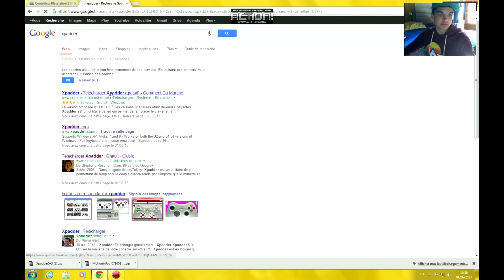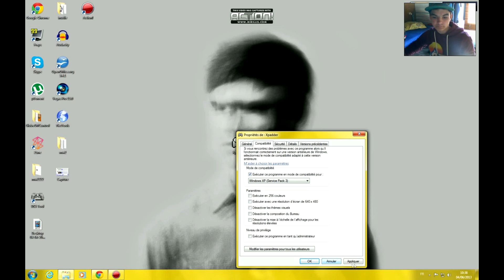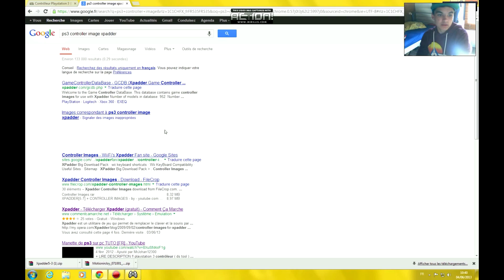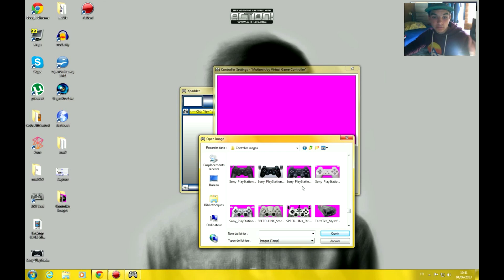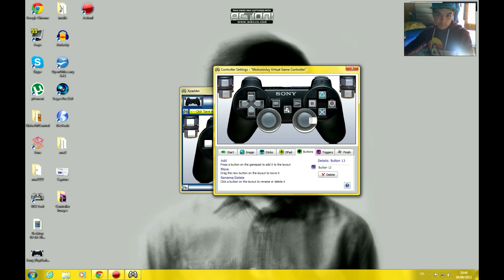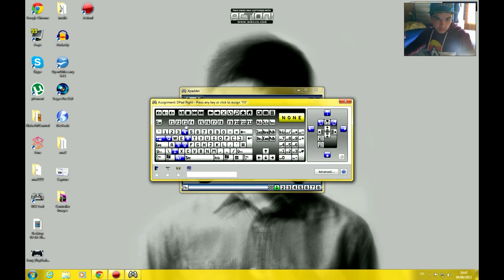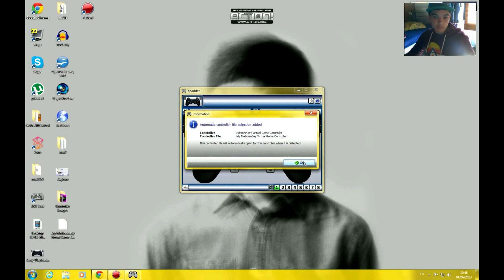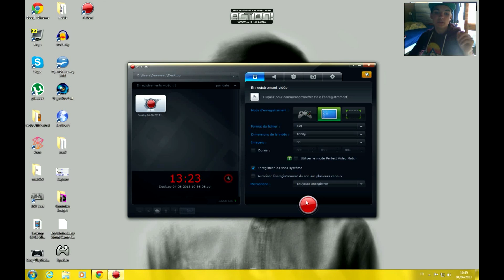[TUTO] Jouer sur pc avec une manette ! PS3/XBOX360 (FACELIVECOMMENTARY)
Yop les amis c'est GlobeoffControl on se retrouve aujourd'hui sur mon pc ou je vous montre comment paramétrer sa manette pour pouvoir jouer sur pc :

Cordialement!

Extra Tag : battlefield3 end game découverte capture drapeau supériorité aérienne moto cross call of duty black ops 2 tutoriel tutoriaux ameliorer connexion LAN eSport competitive player débat PGM pro commentary ninja nucléaire médaille PS3 PC XBOX360 100 kills carnage massacre MSMC M16 PDW57 AN94 M8A1 FAL massacre carnage flawless PS4 XBOX720 lodestar station chiens groupe de chasse drone Duty Black Ops 2 II glitchs hacks fr repère sur la carte zombies zombies multiples multijoueur multijoueur solo campagne campagne tuto mods correctif libre de ne pas patché mw2 mw3 arme bidouille moderne devoir montage xbox ps3 pc prestige tout débloquer 10 vip mur wallhack aimbot avant gameplay saut Spaz Moab nuke fps morue of Duty Black Ops 2 II glitchs hacks fr repère sur la carte zombie zombies multiples multijoueur multijoueur solo campagne campagne tuto mods de brassage libre de ne pas patché mw2 mw3 arme bidouille moderne devoir montage xbox ps3 pc prestige tout débloquer 10 vip mur wallhack aimbot gameplay avant sauter spaz Moab nuke fps d'escorte